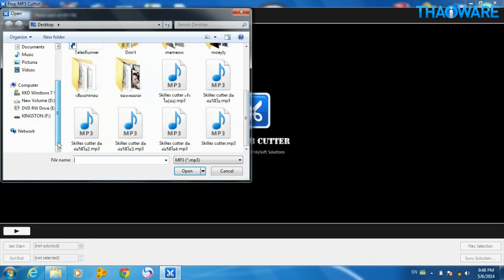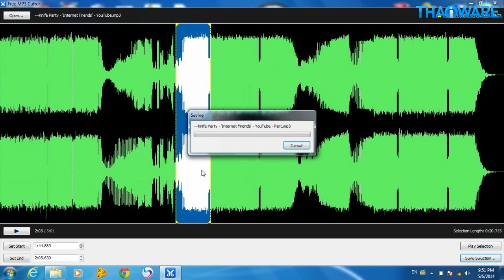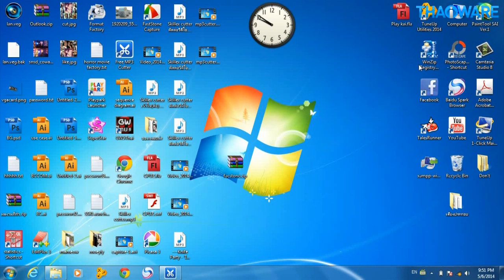สอนวิธีใช้งาน โปรแกรม MP3 Cutter Free โปรแกรมตัดเพลง ทำริงโทน อย่างละเอียด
คลิปวีดีโอสอนวิธีการใช้งานโปรแกรมตัดเพลง MP3 Cutter Free อย่างละเอียด โปรแกรมที่ช่วยให้คุณตัดเพลง ท่อนที่สำคัญ หรือที่เรียกว่าท่อนฮุก เพื่อเอาไปใช้ทำ ทำริงโทน (Ringtone) ไปใช้กับมือถือของคุณได้อย่างง่ายๆ ด้วยตัวคุณเองไม่ต้องง้อใคร

ดาวน์โหลดโปรแกรม MP3 Cutter Free ที่นี่

ดูโปรแกรมทำริงโทน (Ringtone) อื่นๆ ได้ที่นี่